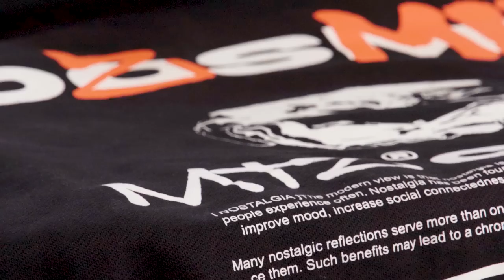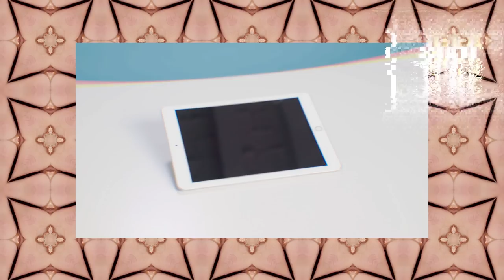Manuel Turizo: 10 cosas de las que no puede separarse | 10 Esenciales | GQ España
Manuel Turizo, el joven cantante colombiano que ha convertido La bachata (canción y género) en el fenómeno de 2022, recibe a GQ para enseñar las 10 cosas de las que no se separa, como una pulsera que le regalaron por su cumpleaños o proteína en polvo.

Manuel viste camisa Dhruv Kapoor.

Dirigido por Hernán Zubizarreta
Director de fotografía: Luis Jiménez
Gaffer: Israel Lozano
Operadores de cámara: Javier Extremera
Producción :  Diego Ciruelos
Sonido: Julián Vaquera “Piru”
Maquillaje: Victor Maresco
Estilista: Juan L. Ascancio
Ayudantes de estilismo: Laura Carnero y Pilar Arroquy
Talent manager: Loreto Quintanilla